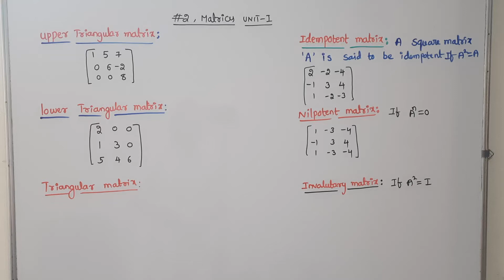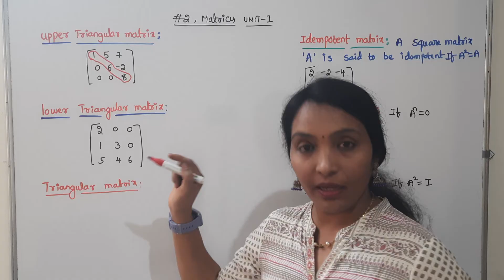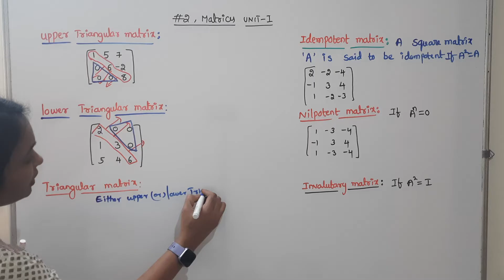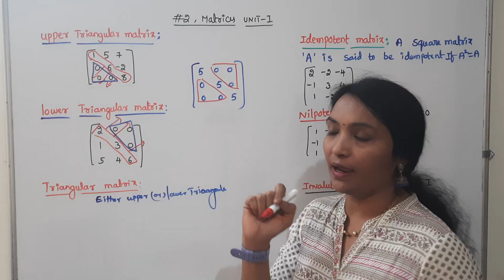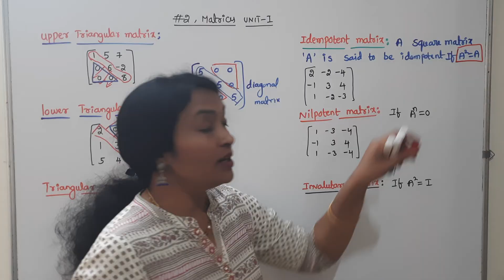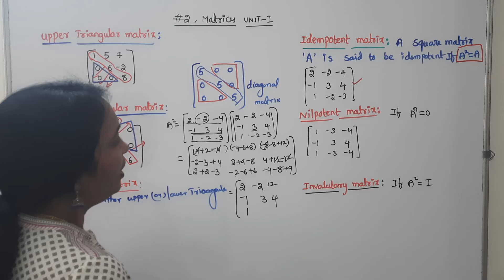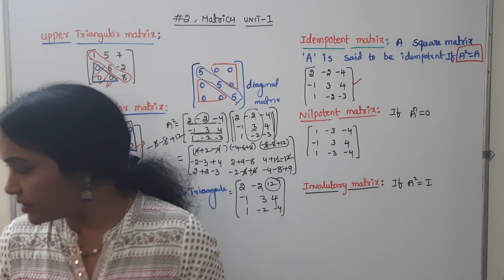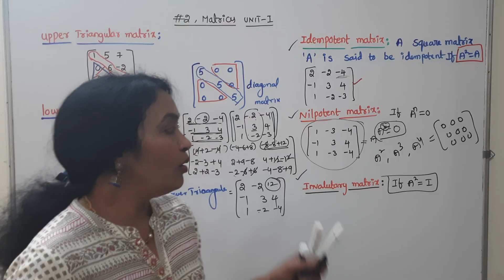|| Matrices Introduction in Telugu || Matrices in telugu || M1 R22 JNTUH || M1 R23 JNTUK&JNTUA ||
M1 R22/R23 Engineering Mathematics Whatsapp Group